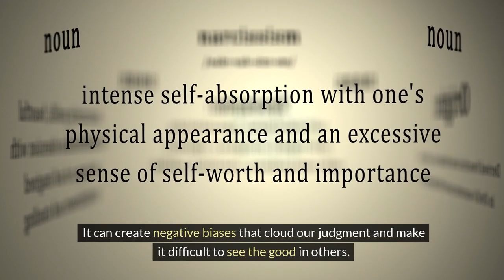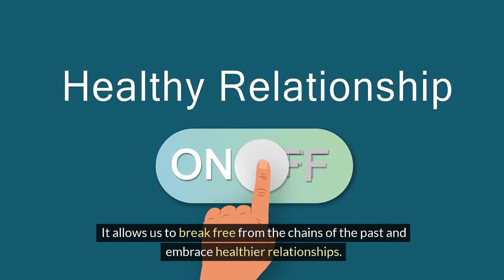Narcissistic Abuse: The Recovery No One Talks About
Welcome to the Stylin' Spirit channel! In this video, we discuss the importance of seeing people through a healthy lens, especially after experiencing narcissistic abuse. We provide practical tips and advice on how to shift your perspective and prioritize your mental health in relationships. By learning how to react in a way that promotes self-care and boundaries, you can navigate social interactions with confidence and clarity. Watch to learn more about rebuilding healthy perceptions of others post-abuse.